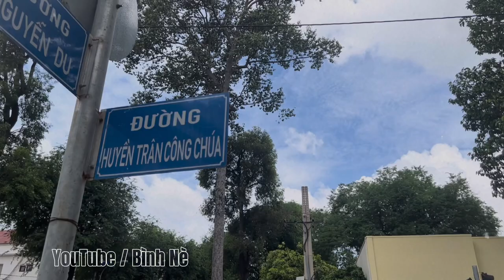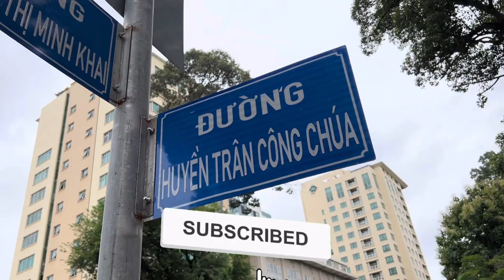GIẢI MÃ TÊN ĐƯỜNG | Huyền Trân Công Chúa là ai?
Giải mã câu chuyện lịch sử đăng sau tên gọi của những con đường

Tập 1: Huyền Trân Công Chúa

 @Hiếu BK  ***
Giải Mã Tên Đường - Lịch Sử Việt Nam